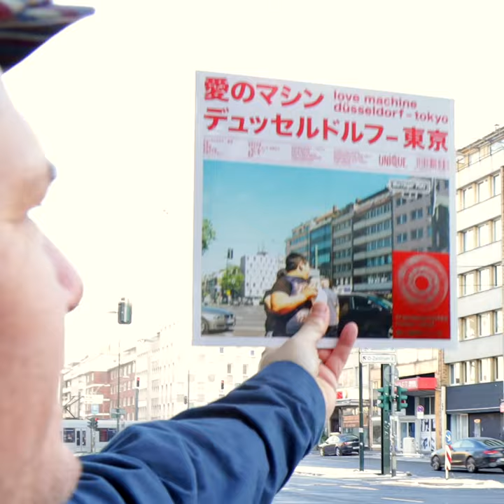Düsseldorf- Tokyo (Trailer)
„Düsseldorf – Tokyo“
デュッセルドルフ – 東京
Musik-Dokumentation, 45 min, von Manuel Kalb

Als Heavyweight-Gatefold-Making-Of des gleichnamigen Love Machine Albums zeigt die Dokumentation „Düsseldorf – Tokyo“ eine kreative Band im Aufbruch und ihre Perspektive auf Düsseldorf – mitten in der Pandemie. Eine nicht nur für Fans aufschlussreiche Momentaufnahme von Love Machine im Proberaum und Studio, beim Musikvideodreh, am Release Day oder auf dem Sofa. Charmanter Lokalkolorit mit bekannten Gesichtern, Spezialitäten und musikalischen Glanzparaden.

🎖️ Best First Time Director (Golden Winner) - Tokyo Film Awards 2021
🏆 Best Documentary (Award) - Tokyo International Monthly Film Festival 2021
🥈 Best Documentary Music Video (Honorable Mention) - Euro Music Video Song Awards 2021
🏅Documentary Music Video (Finalist) - International Music Video Awards London 2021
🏅Documentary Music Video (Finalist) - Munich Music Video Awards 2021
🍌urbanana Award 2022 (Nominee)

Gefördert durch ein Künstlerstipendium im Rahmen der NRW-Corona-Hilfen vom Ministerium für Kultur und Wissenschaft des Landes Nordrhein-Westfalen.